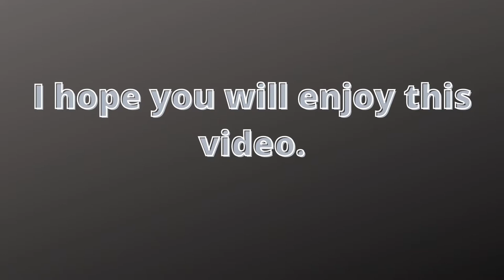White cabbage butterfly (Pieris brassicae) on the flower. | Insect Kingdom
Do you guys know what he was doing on that flower?